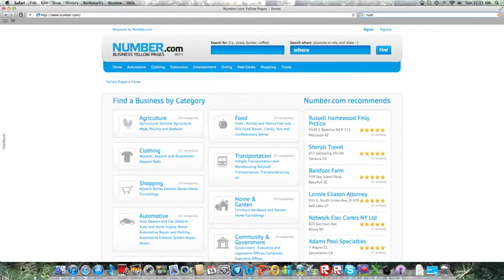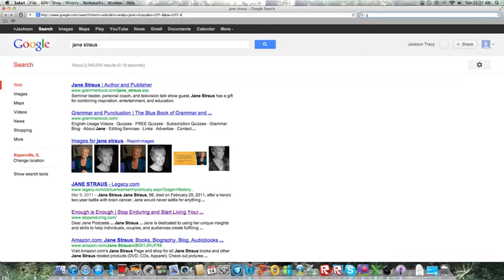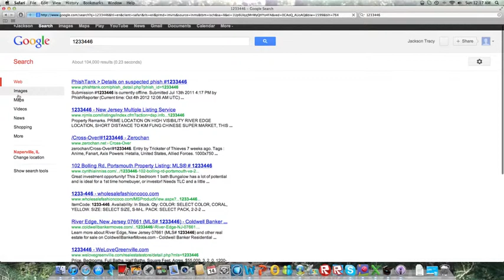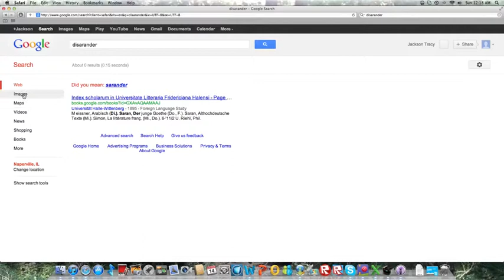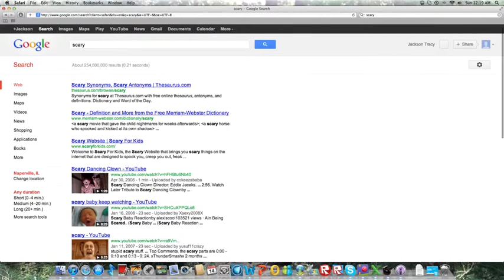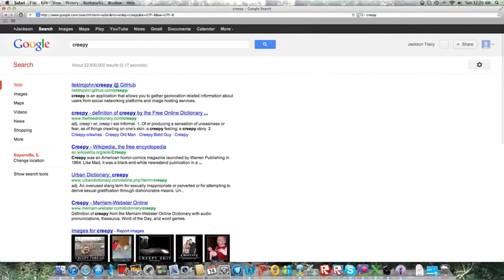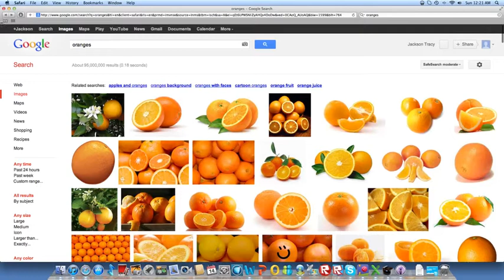Payton Surfs The INternet Part1 Orangessssss!!!!!!!!!!!!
surf the internet yaaaaaaaaaaaaa